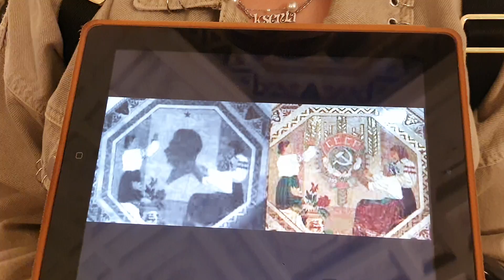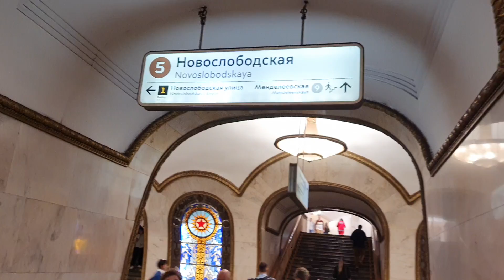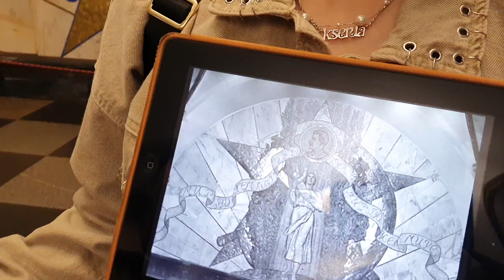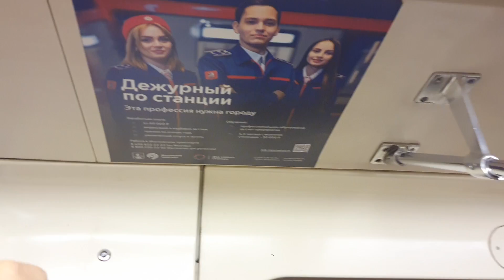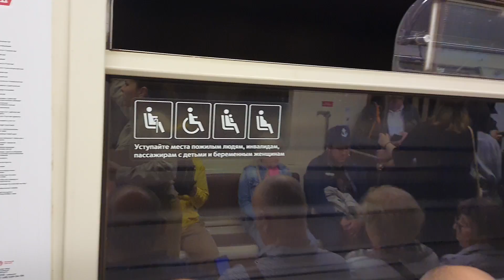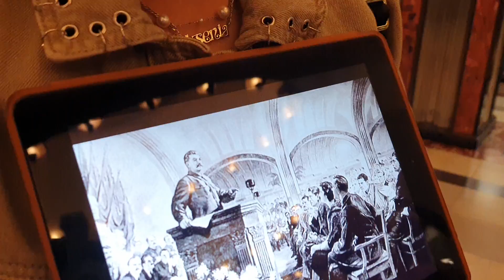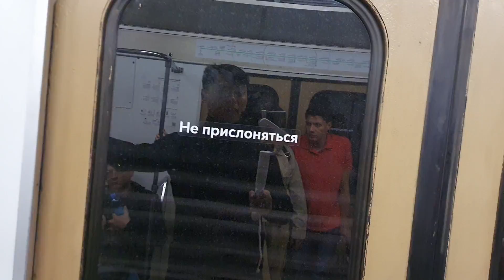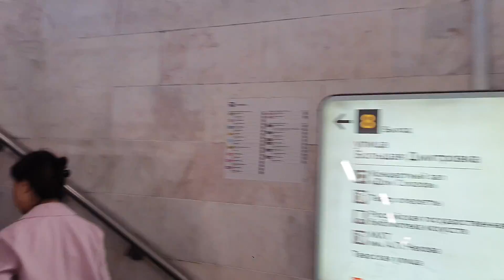Guided Moscow Metro Tour by Beautiful Ksenia Part 2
Ksenia our lovely English speaking Moscow tour guide continue to took us on the guided Moscow Metro tour! She took us to Belorusskaya station on Moscow Metro. Next we went to Novoslobodskaya station with its amazing stain-glass panel art. Then we rode the metro to Mayakovskaya station to see the Futurism art.

We saw amazing Soviet mosaic, statues and paintings in Moscow Metro stations.

Ksenia told us about the history of each station in Moscow Metro, its artworks and points of interests.

0:00 Belorusskaya station
7:21 Novoslobodskaya station
23:28 Mayakovskaya station
38:55 Russian Duma